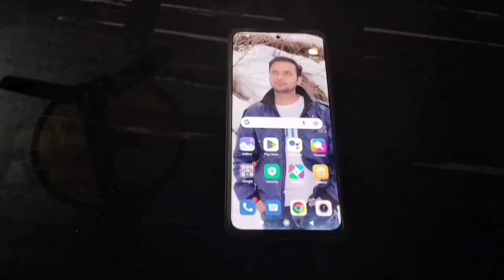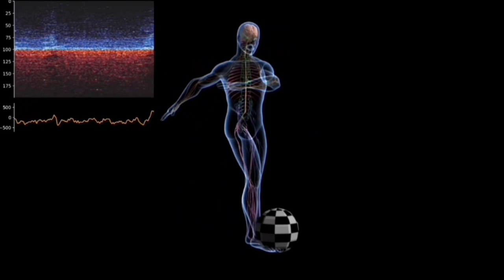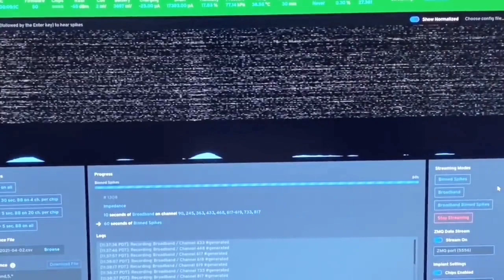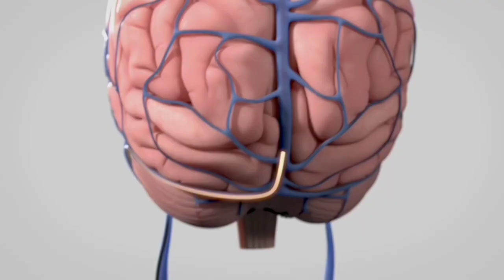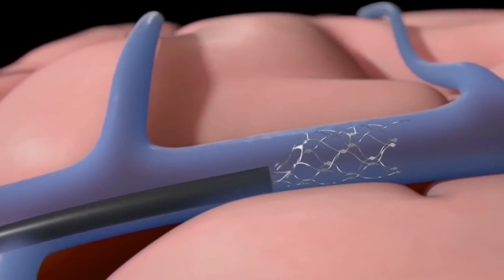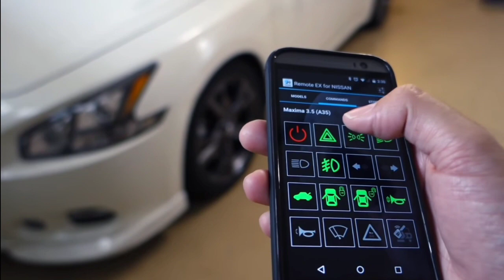Neuralink brain chip interface | दिमाग में चिप के माध्यम से जीवन और आसान होगा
what is brain computer interface? How bci chip works? What is neuralink? Technology of neuralink? Whats is synchrons and its technology? How this technology helps disabled persons? How this bci chips will helps us? Results of bci technology?